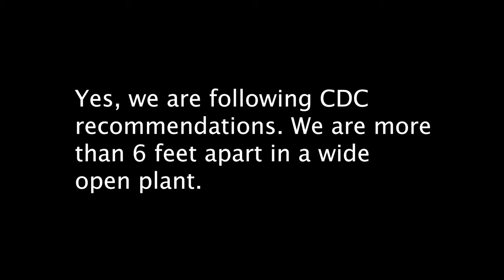Interview with the Owner of Bean Trailer (We're coming to California!)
Time for another inside look at Bean Trailer. Throughout this Q&A with Owner & Founder, Mark Harling we discuss company updates, trailer updates, amazing Camp with Bean events on the horizon, and much more.

The Baja trip is contingent on where the US
and Mexico are in terms of Covid cases
and recommended travel. Any trip would
only be done if we can follow CDC
recommendations.

Timeline
0:01:10 – Water Avenue Coffee, Have you tried our Bean Blend?
0:02:00 – Events & Camp with Bean Baja Invitation
0:03:30 – We're Coming to California (Shipping Container)
0:05:00 – Dealer Network
0:06:01 – Upholster
0:07:28 – Bean Trailer Factory Tours and Walkthroughs
0:09:17 – Our Facility & Background
0:10:20 – New Features
0:12:18 – Our Capacity & Lead Time
0:13:00 – Cindy Harling & the Bean Team

Why Fiberglass Teardrops are the Best?
• Easily repairable unlike metal, or standard stick and tin builds.
• Our cabin is built with a one-piece fiberglass shell. This means the seams and joints can't rattle apart off-road thus eliminating the chance of water damage.

Made in Salt Lake City, Utah
Use beanthere to collaborate